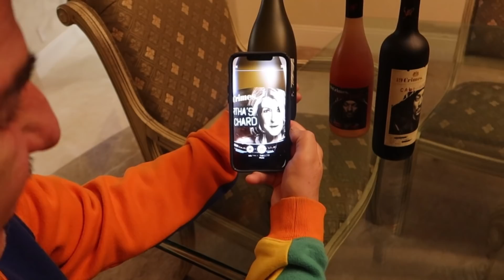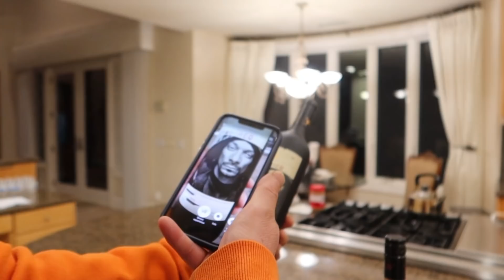You Won't Believe What Snoop Dog SENT To Us!